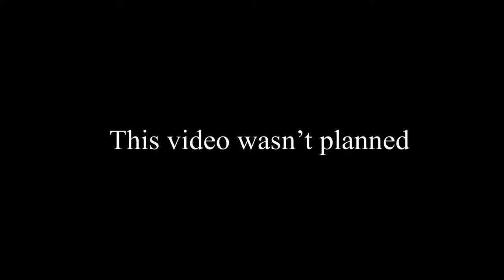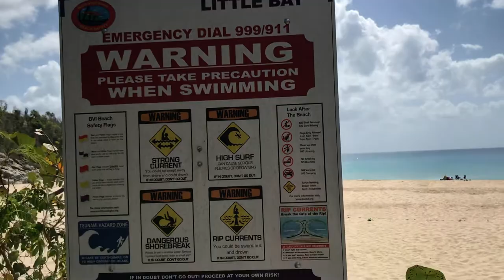Day on the Beach 🏖 (Tortola Beaches 🏝) king QB vlog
A day on the beach 🏝 vlog